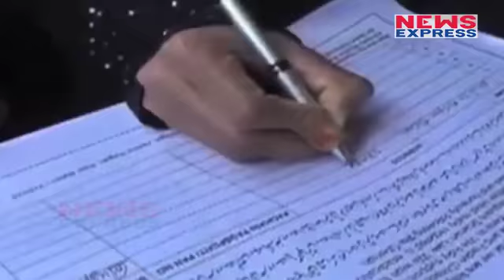इस वजह से Triple Talaq Modi Government के लिए टेढ़ी खीर है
तीन तलाक मोदी सरकार का अब एक बड़ा मुद्दा है...तीन तलाक को मोदी सरकार ने जुर्म घोषित करके इसपर सजा मुकर्रर करने संबंधी विधेयक को राज्यसभा में पेश कर दिया है...लेकिन लोकसभा की तर्ज पर इसे उच्च सदन राज्यसभा में पास कराने की राह आसान नहीं लग रही है...पूरी खबर को जानने के लिए देखिए ये वीडियो..